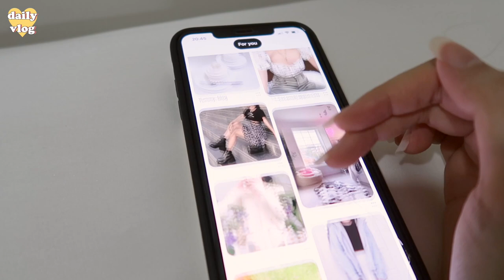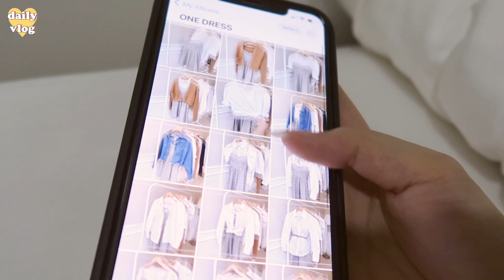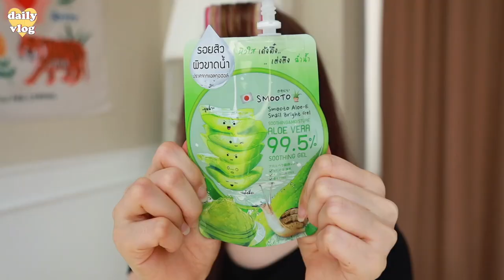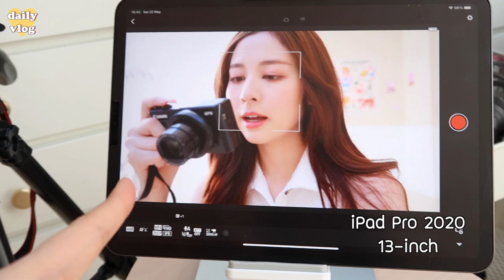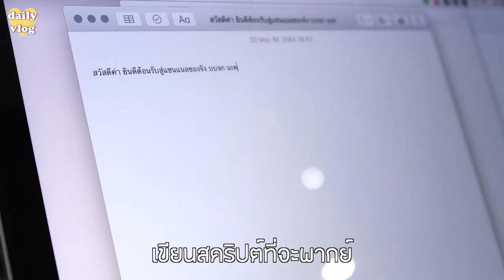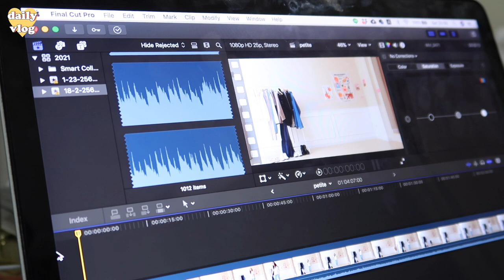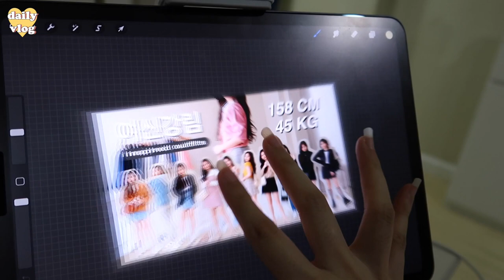✨ working vlog เบื้องหลังถ่ายคลิป/ทำ lookbook ยังไง/ใช้อะไรตัดต่อ | Babyjingko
คลิป lookbook ที่ผ่านมามี process อะไรบ้าง คลิปนี้มาโชว์ให้ดูหมดเลยยย

Make up items:

Smooto
Aloe-E Snail Bright Gel

Sistar
Watermelon EE Cream

Please
Long Wear Liquid Foundation
01 Light & 02 Beige

Bobbi Brown
Full Coverage Face Brush

Srichand
Skin Essential Concealer
110

MAC
Studio Fix Soft Matte Foundation Stick
NC30

Maybelline
Fit Me Matte + Poreless Powder
109 Light Ivory

Jovina
Pro Collection Brush Set

Artist Contour Palette

CANMAKE
Color Change Eyebrow
03 Cocoa Brown

CANMAKE
3-in-1 Eyebrow
02 Ash Brown

PERFECT DIARY
Charming Modeling Eye Brow

Innisfree
2021 Jeju Color Picker
Camellia Palette

SHU UEMURA
Eyelash Curler

Maybelline
The Colossal Waterproof Mascara

PEACH C
Cotton Blusher
Coral P Cheek

Moonshot
Air Blusher
302

LILYBYRED
Starry Eyes am9 to pm9 Slim Gel Eyeliner
05 Caramel Brown

MAC
MAC x Kakao Friends Lipstick
Congrats

Innifree
2021 Jeju Color Picker
Camellia Petal Tint No. 2

3CE
Glaze Lip Tint
Rose Pink

CONTACT LENS: Sisse Lens Babe Apricot Brown

GADGETS:
vlog camera: Canon G7x Mark II
main camera: Canon EOS RP 24-105 mm